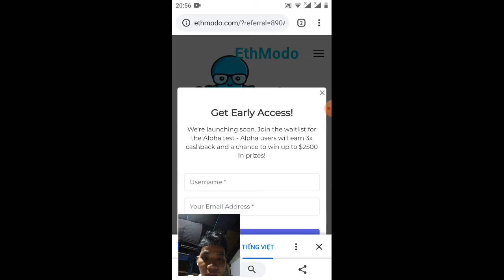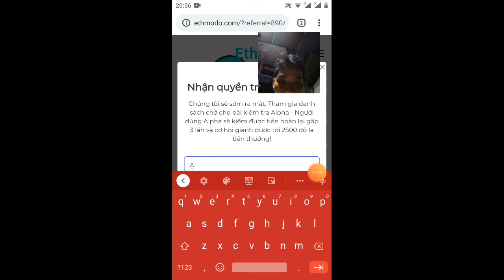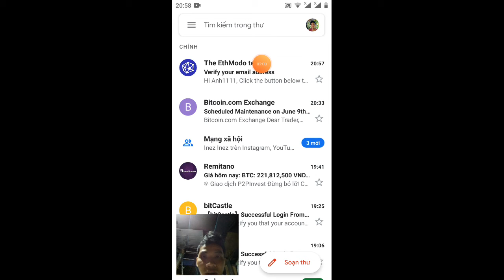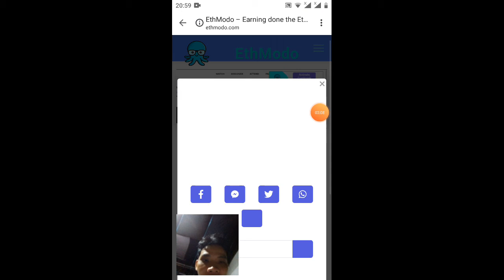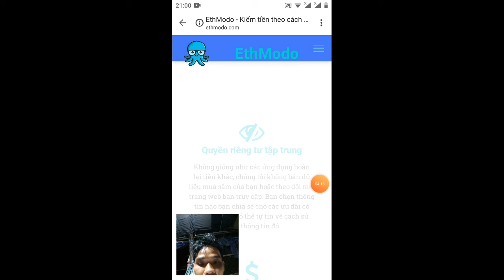random nhận 2.500$ _từ ethmodo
Link ĐK

Link ĐK nhận 10.000VNDC rep 25k kèo tiền tươi